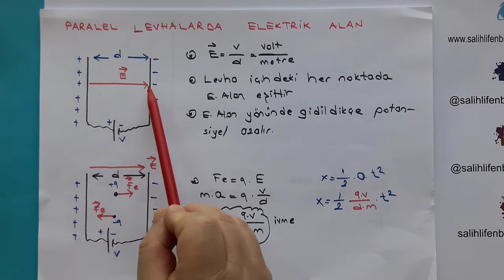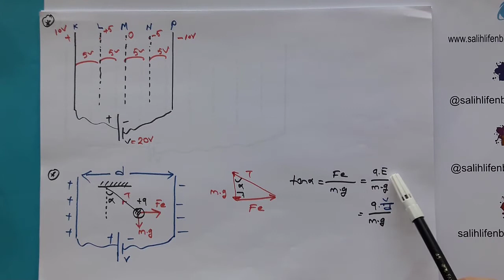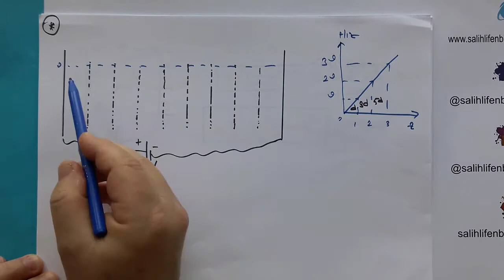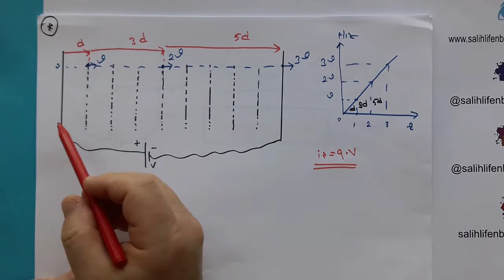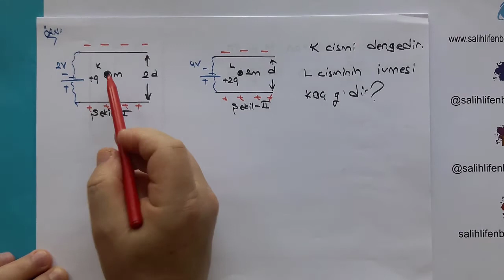11.SINIF FİZİK PARALEL LEVHALARDA ELEKTRİK ALAN